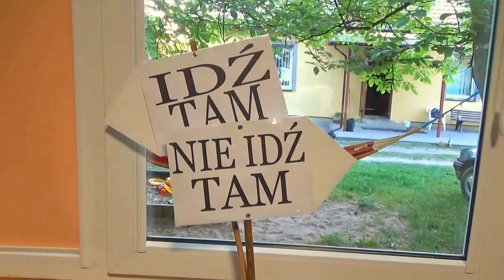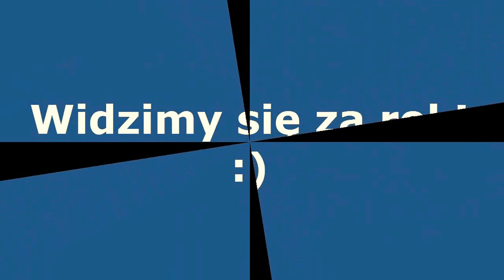Konferencja- Zawiszyn 2015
Filmik z młodzieżowej konferencji chrześcijańskiej, która odbyła się w czerwcu 2015r w Zawiszynie. Tematem konferencji było pytanie "Która to droga do dobrego?"